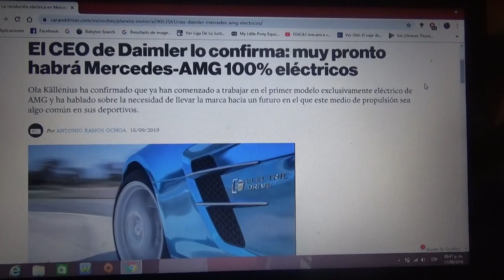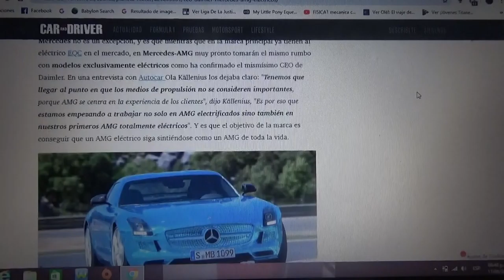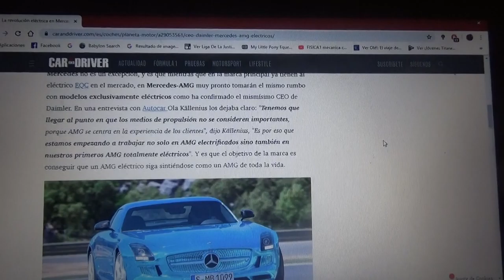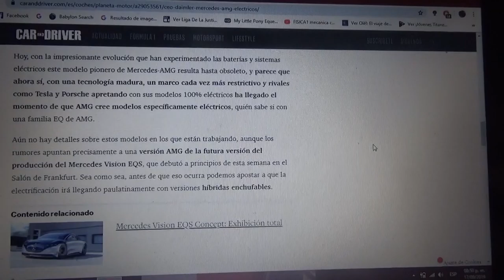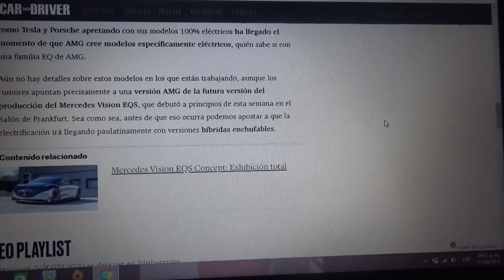El CEO de Daimler confirma modelos de Mercedes AMG 100% eléctricos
El presidente de Daimler y Mercedes Benz Ola Kallenius ha confirmado que muy pronto la división deportiva de la marca alemana de la estrella tendrá modelos totalmente eléctricos